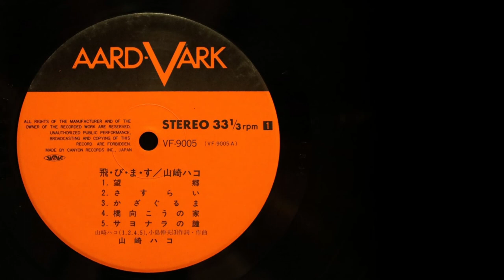山崎ハコ Hako Yamasaki - 望郷 / さすらい / サヨナラの鐘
0:00  望郷
4:15  さすらい
10:20  サヨナラの鐘

From reissue 1st press vinyl record
Hako Yamasaki
To Bi Ma Su
1976 Aard-Vark
Play with Thorens TD124 & SME 3009S2
Stereo cartridge : CHUDEN MG-3675
Tube phono amplifier : SENTEC EQ11
Line Transformer : WE-111C
A/D Converter : KORG DS-DAC-10R